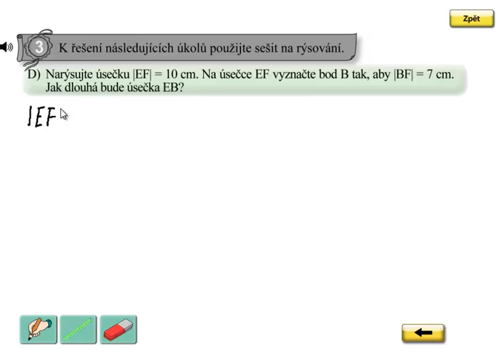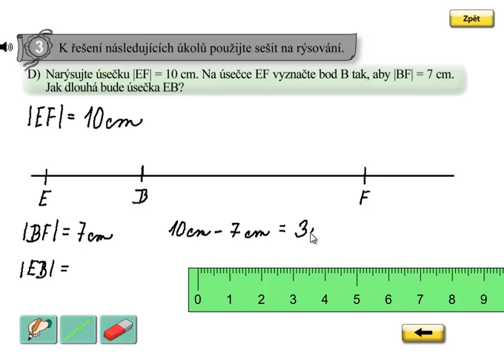Geometrie, rýsování úsečky; Matýskova matematika 6.díl, strana 42, cvičení 3D